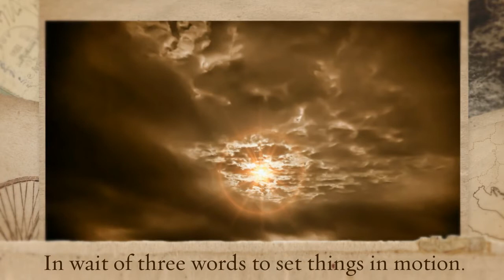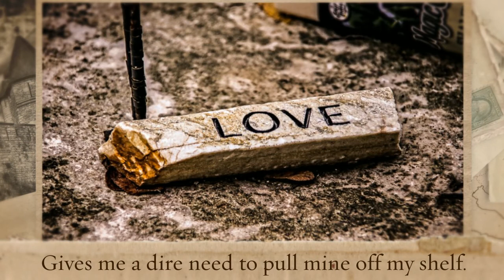Amor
This is a short poem I wrote for someone special because I was feeling bad from shutting myself down. For those of you who do this, I completely understand because we all have our reasons. Nevertheless; truth be told, it really is much more difficult and tiresome to hold it back than it is to open a door and set it free.--Wesley B.